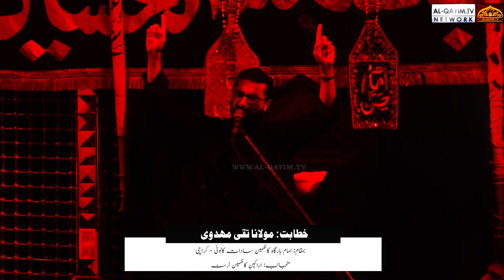Majlis#9 | Maulana Taqi Mehdavi 2023 | Ashrah-e-Muharum 1445 |ImamBrgah Kazmain, Drigh Road, Karachi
Majlis#9 | Maulana Taqi Mehdavi 2023 | Ashrah-e-Muharum 1445 | Imam Bargah Kazmain Shah Faisal Colony | Drigh Road - Karachi, Pakistan

Speaker : Maulana Taqi Mehdavi
Event : Ashrah-e-Majlis Syed-o-Shuhdah Hazrat Imam Hussain A.S 1445 / 2023
Location : Imam Bargah Kazmain Shah Faisal Colony | Drigh Road - Karachi, Pakistan
Date Time : 9th Muharrum 1445 / 28th July 2023
Organized by: Imam Bargah Kazmain Trust
Recorded by : AL-QAYIM.TV
Powered by : Shiasoft Network